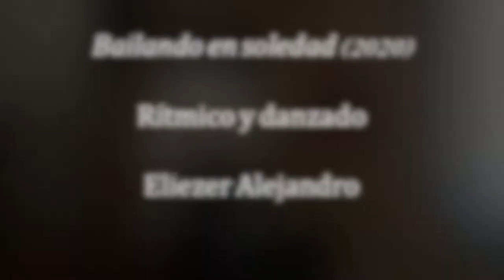VIOLA SOLOS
Interpreta: Paulina Casas González

Cuatro piezas para viola sola de la autoría de alumnos de Composición de la Escuela Superior de Música, quienes las escribieron para su clase de Instrumentación.